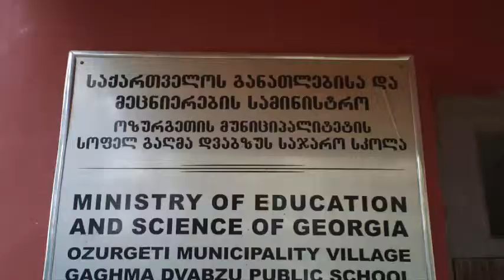გაღმა დვაბზუში სკოლის და ბაღის შენობების ნაწილობრივი რეაბილიტაცია ჩატარდა